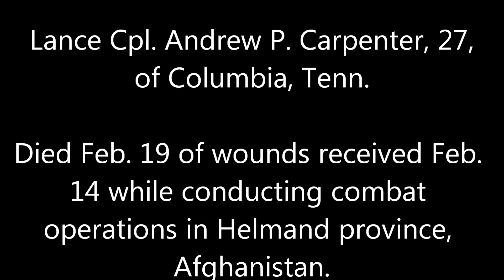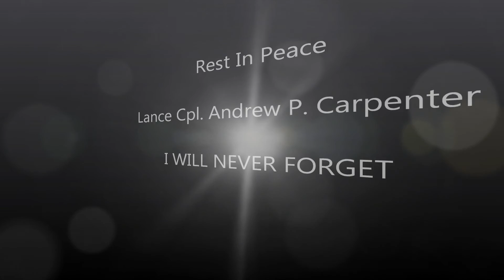Lance Cpl. Andrew P. Carpenter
Lance Cpl. Andrew P. Carpenter, 27, of Columbia, Tenn., died Feb. 19 of wounds received Feb. 14 while conducting combat operations in Helmand province, Afghanistan.  He was assigned to the 3rd Battalion, 8th Marine Regiment, 2nd Marine Division, II Marine Expeditionary Force, Camp Lejeune, N.C.